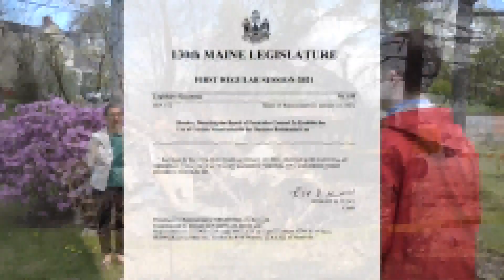Proposed law aims to protect some of Maine's important workers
A recent study found more than half of all native bees are dying from a variety of reasons, including some of Maine’s. A new bill aims to fix this.